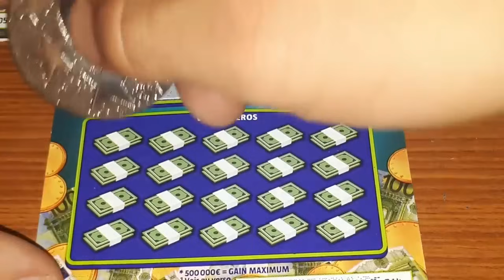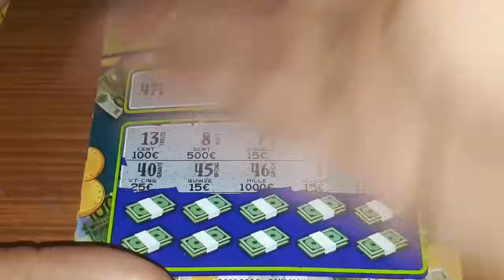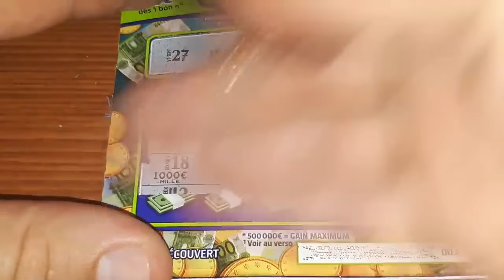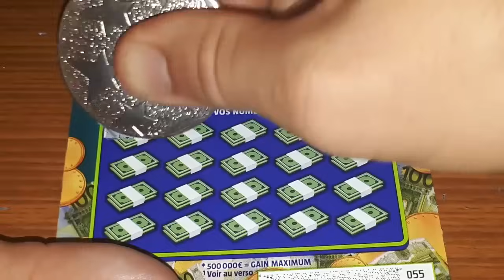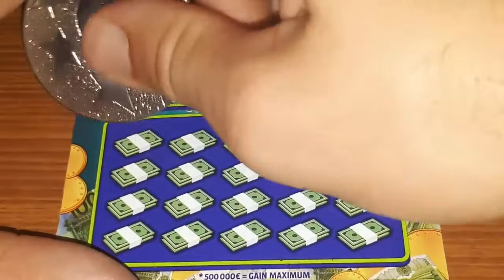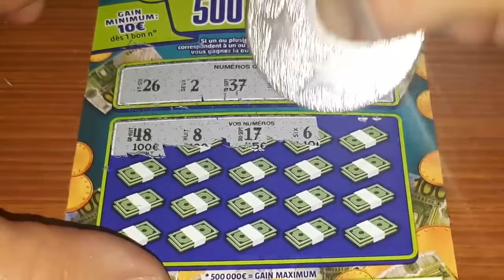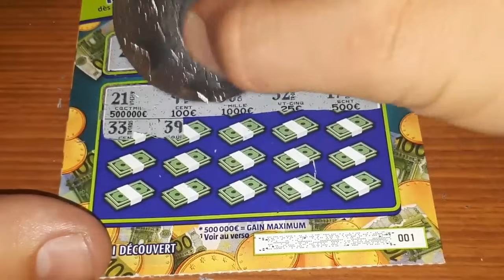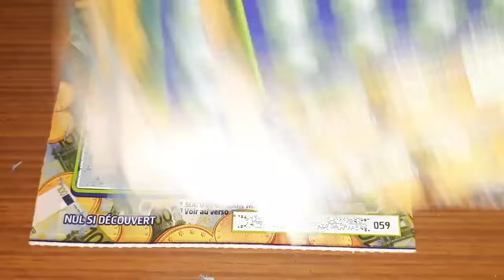CARNET Jackpot 🤩 première tour pour cette session 10 000 000€ Max ❤️